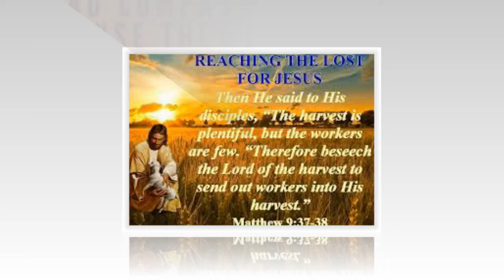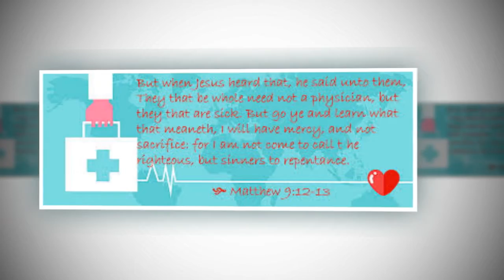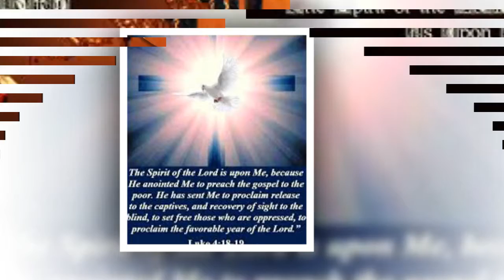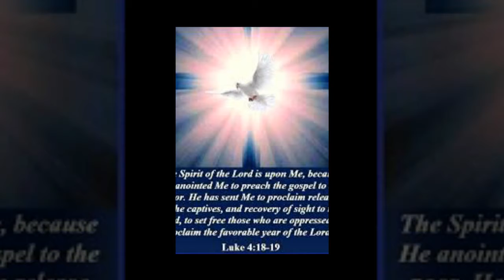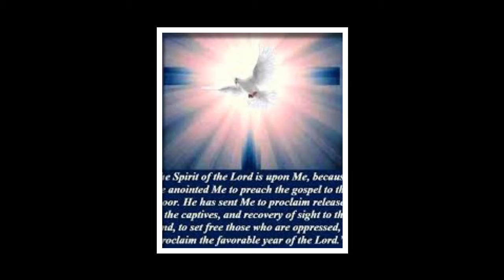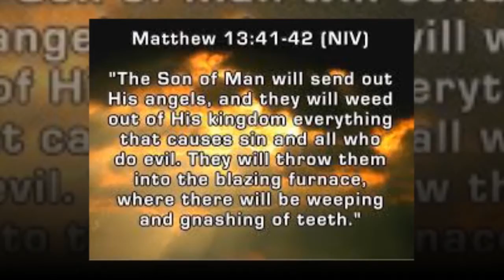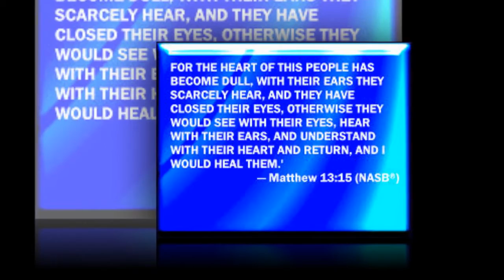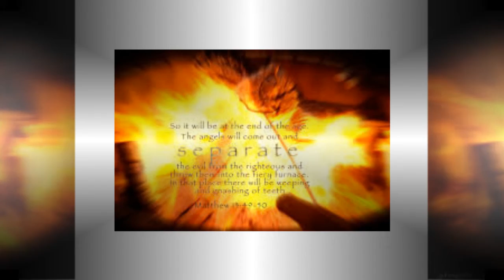Ngày 13: Cho 5000 người ăn Giăng 6:1–14